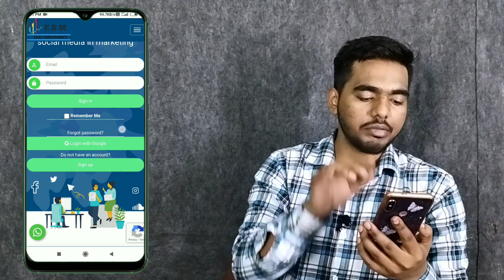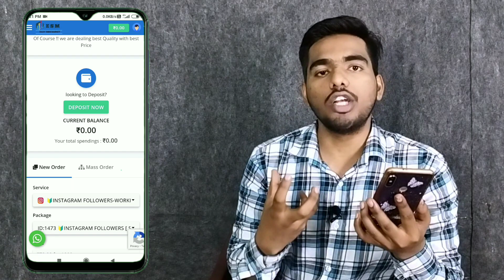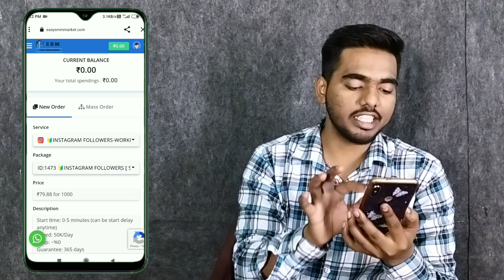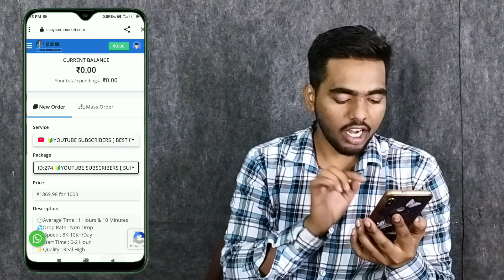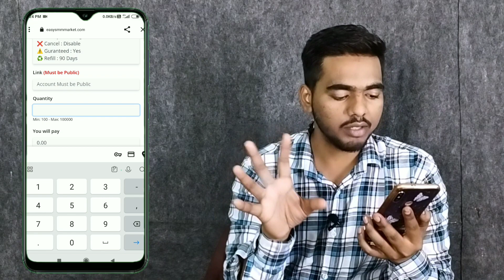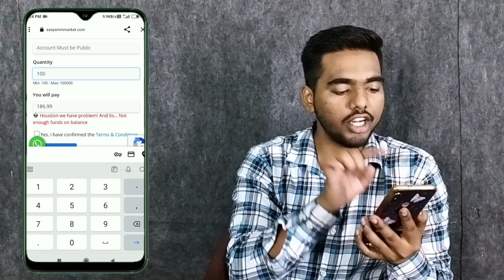How To Buy Subscribers On Youtube | subscriber Kaise badaye | 1000 subscriber Kaise kare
Technical Neeru
Hindi
sub 4 sub
1000 sub